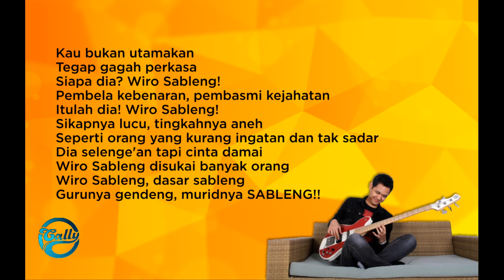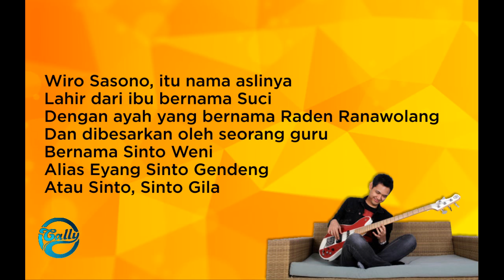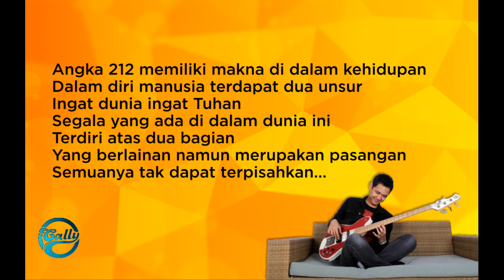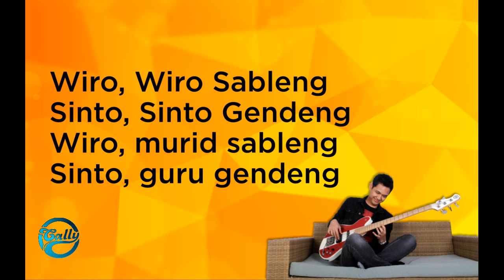Bondan Prakoso feat FADE 2 BLACK " WiroSableng " (liric Lagu )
Published by Cally